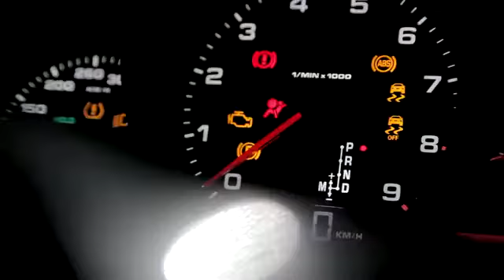All New 2012 Porsche 911 Carrera S commercial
Hot Photos , New Cars , Spy Shots ,Videos , Pictures , Specifications and all what you want ! Everything about cars every single day !!

It's all about the best cars in the world News , Photos , Videos , Information and everything you want about cars and all of that DAILY.
Plus some of our activities of the album "which car is it" and much much more!

HAVE FUN NOW !